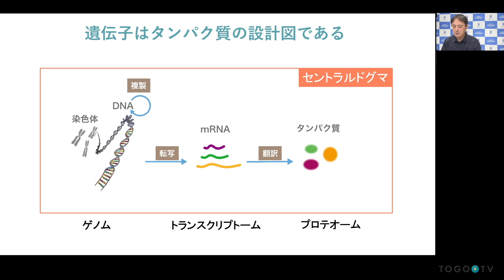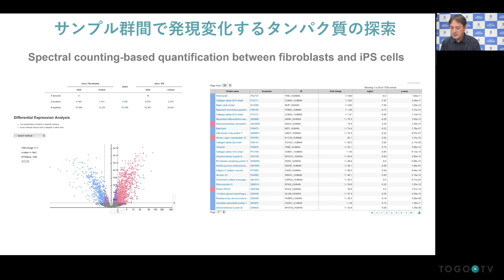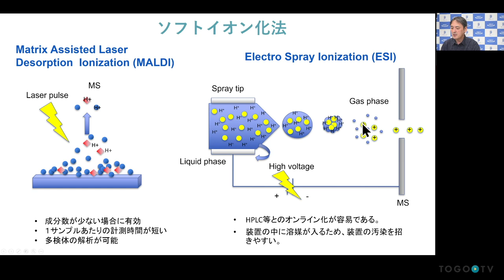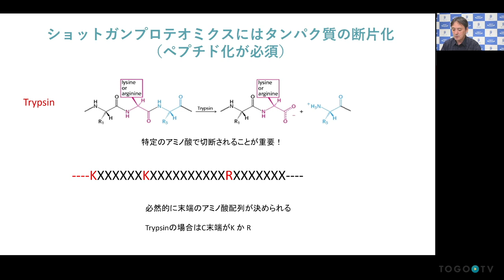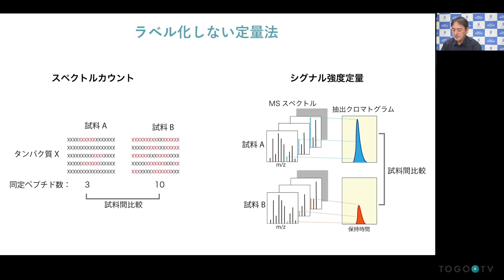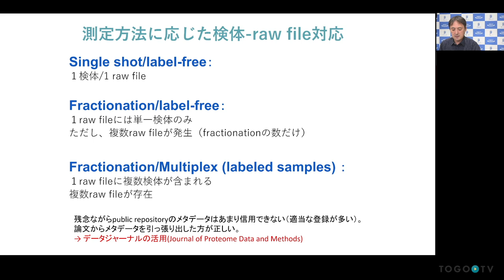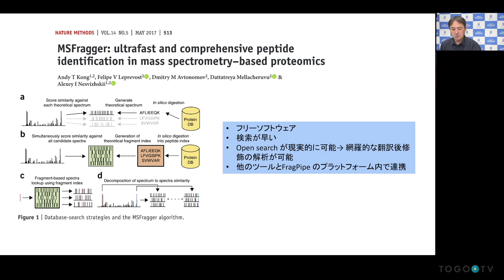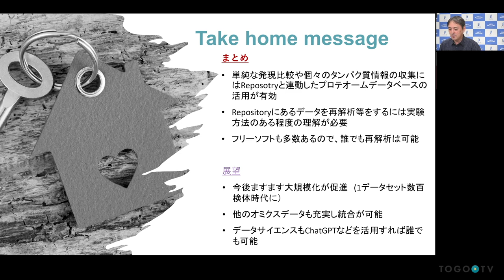プロテオームデータの解析とマルチオミクスへの活用 @ AJACSオンライン17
本日の統合TVは、2023年8月30日に開催された統合データベース講習会:AJACSオンライン17から、新潟大学 医歯学系 松本 雅記 氏 による「プロテオームデータの解析とマルチオミクスへの活用」をお送りします。
本講習は、質量分析計を用いたプロテオーム解析のデータは多様でそれぞれに応じたデータ解析が必要であることを踏まえ、公共リポジトリに集積されたプロテオームデータの利活用を自在にできるようになることを目的としています。

0:00 プロテオームデータの解析とマルチオミクスへの活用
1. 遺伝子はタンパク質の設計図である (0:22)
2. ゲノム情報と分子計測技術の組み合わせが可能にしたポストゲノム研究 (1:13)
3. 蓄積するプロテオームデータ (2:43)
4. jPOST Database (4:16)
5. jPOST Repository (9:23)
6. リポジトリにあるrawデータを活用するには? (10:03)
7. 質量分析計によるプロテオーム解析の原理 (13:25)
8. 質量分析計を基盤とするプロテオミクスの概要 (22:46)
9. LC-MS/MSにおける測定モードの多様化 (26:12)
10. Data-dependent acquisition (DDA)モードによるLC-MS/MS測定 (28:05)
11. DDAによるタンパク質同定の原理 (29:22)
12. ラベル化しない定量法 (31:45)
13. ラベル化による定量法 (36:30)
14. Public dataの活用:jPOST Repository (40:38)
15. DDAのデータ解析 (47:22)
16. DIAのデータ解析 (55:30)
17. 多様化するプロテオーム研究 (58:32)
18. データ解析ツールの紹介 (59:10)
19. まとめと展望 (1:00:56)